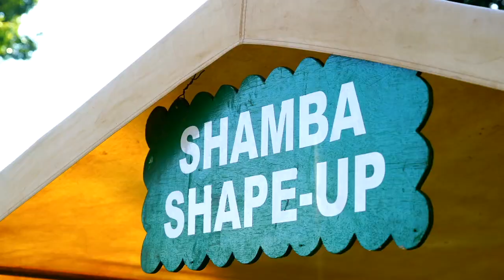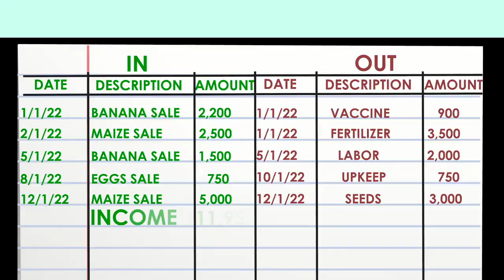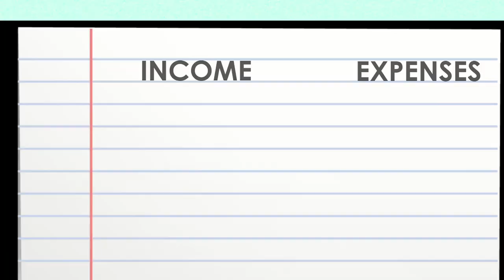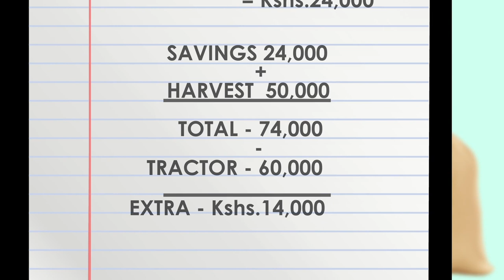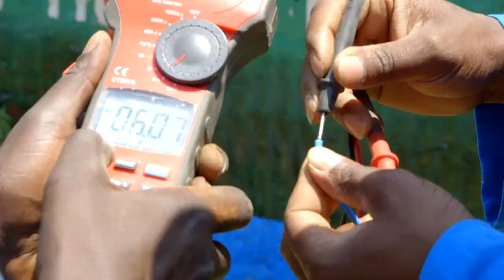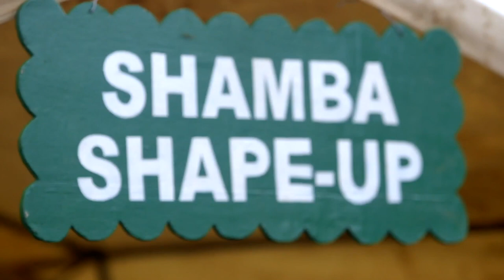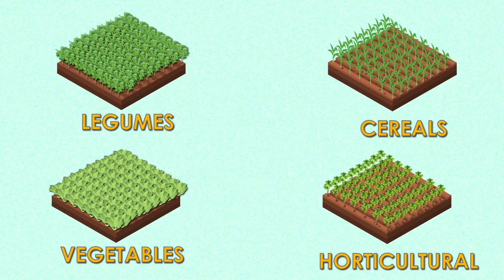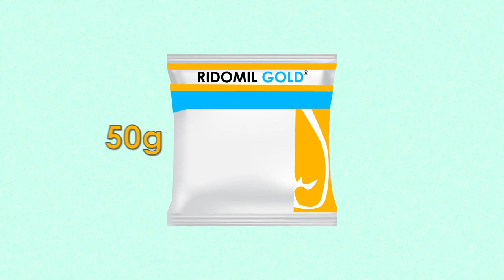Shamba Shape Up Series 12 - Episode 8:Farm Inputs, Budget & Financing, Solar pump &Potatoes(English)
This week we are in Nakuru County, the home of beautiful lakes and flamingos.
We are in Keringet area and we are meeting farmers Caroline and Sammy who have invested in potato farming and other cash crops.
Let’s go and find out about their potato farming and how they manage it and other crops in their farm

This week we are learning about;

   1. Mavuno Zaidi (farm Inputs)
   2. Budget and financing
   3. Solar pump
   4. Fungicide on potato